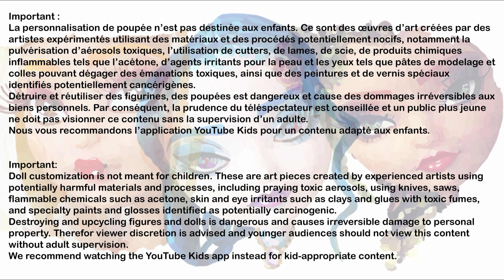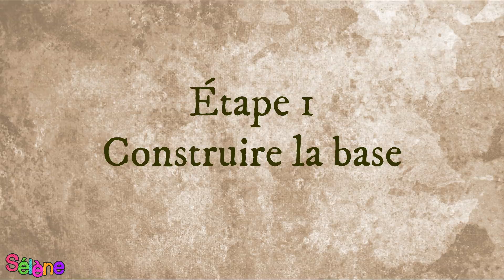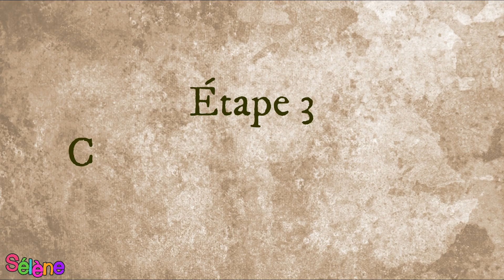DIY / How I make - Diorama fontaine - Doll craft - English subtitles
Contenu (Topic) : Diorama fontaine (diorama fountain).
Thème (Theme) :  Nature.

Musique (Sour Tennessee Red Sting- John Deley and the 41 players).